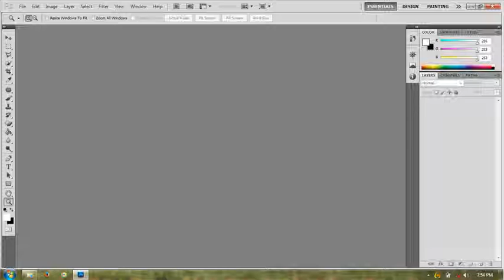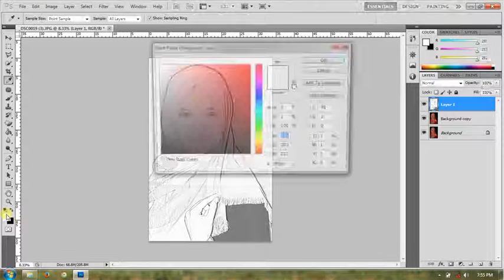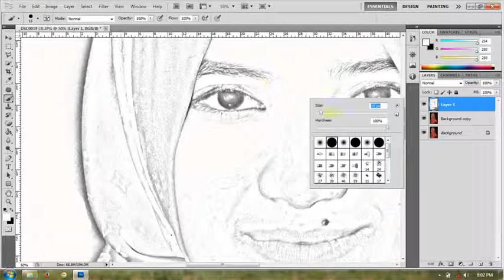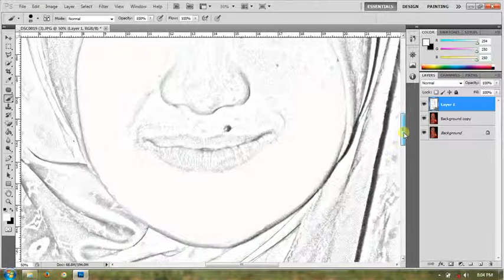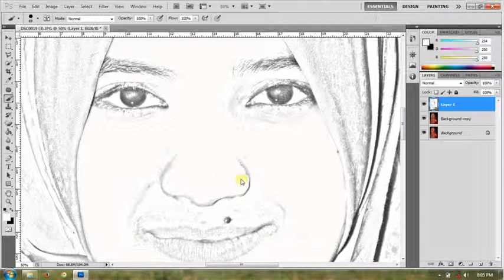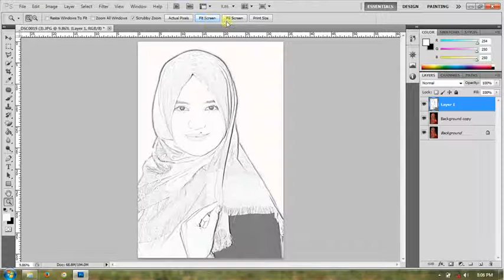Membuat Efek Lukisan Pensil dengan Photoshop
cara membuat efek lukisan pensil dengan photoshop